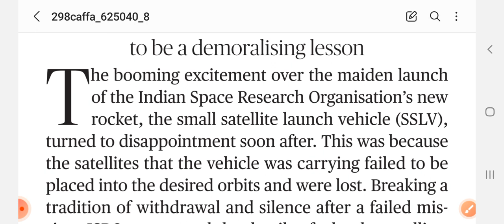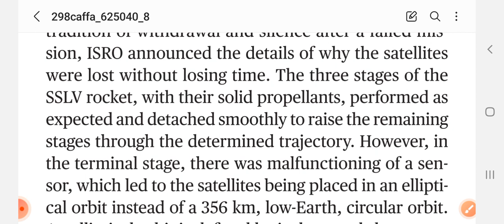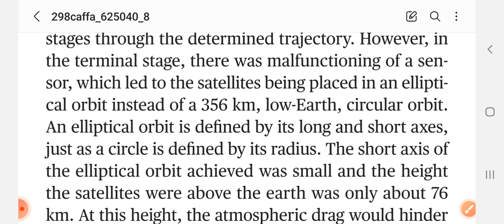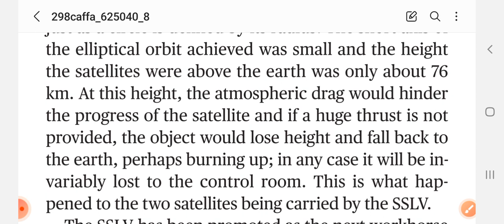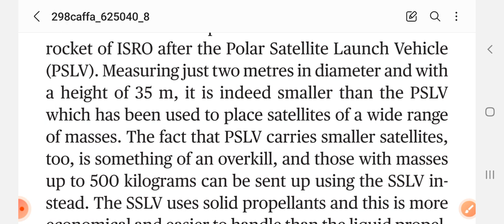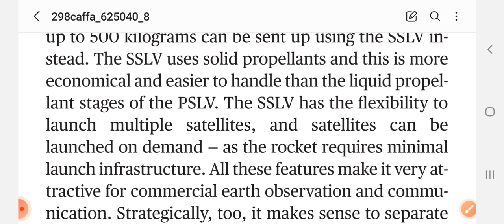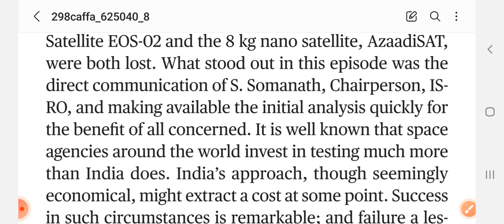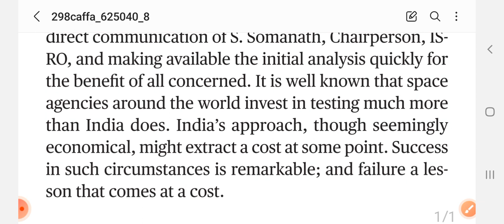The Hindu Editorial "Space to learn"